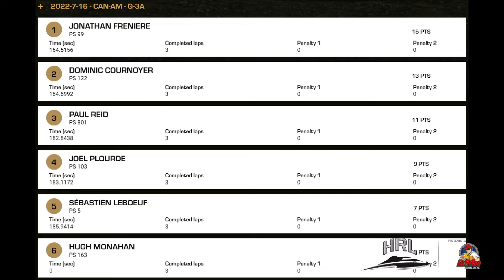Valleyfield 2022 - Can Am Heat 3